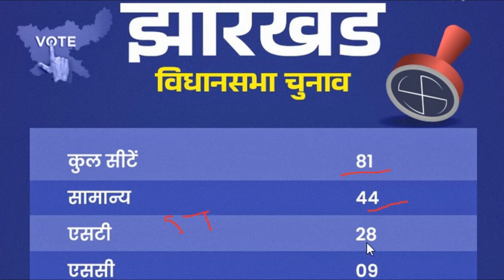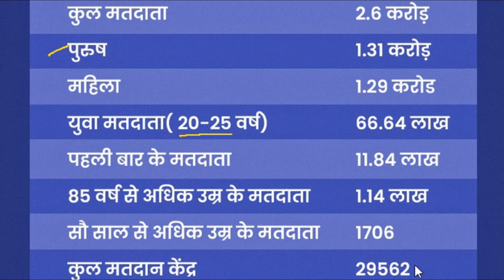JHARKHAND VIDHAN SABHA ELECTION 2024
All exams trick is a online free learning platform where you can get free video lectures of all India related exams as well as State related exams at one place.
Some of the main exams we target is SSC CGL / JSSC OR JPSC (JHARKHAND) / RRB NTPC OR RAILWAYS EXAMS / BANKING / INSURANCE ETC.
Our online courses are free no paid course required.